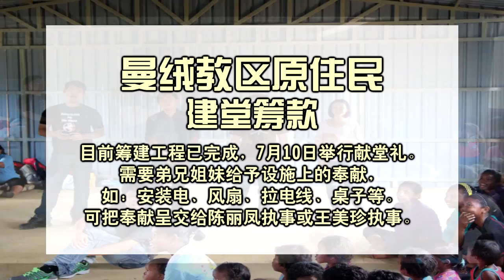PMC Home News 290516 （第二十一期）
宣道堂是一个充满爱和温暖的大家庭。